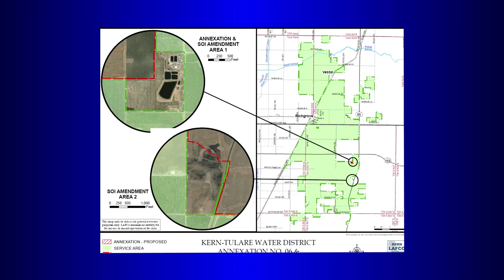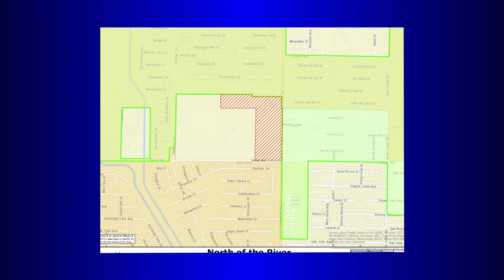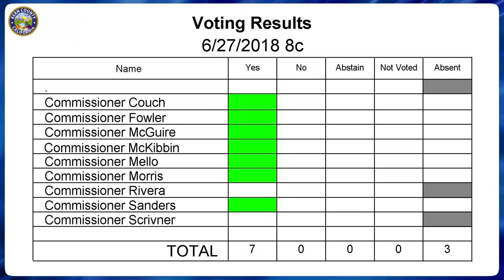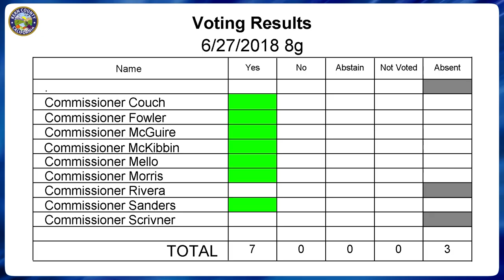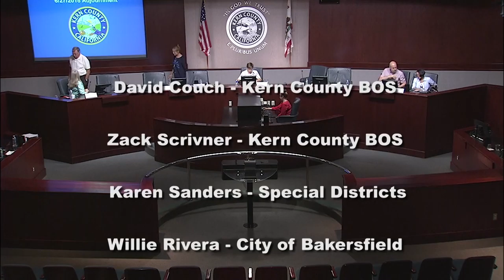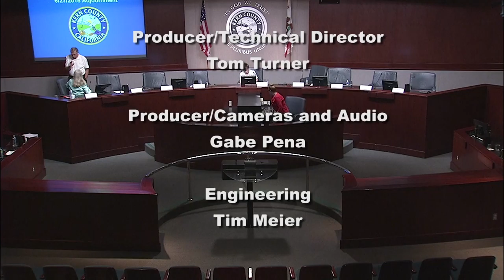Kern County Local Area Formation Commission (LAFCo) June 27, 2018